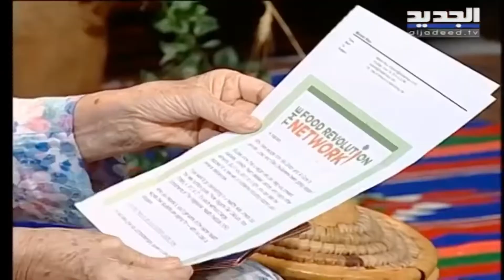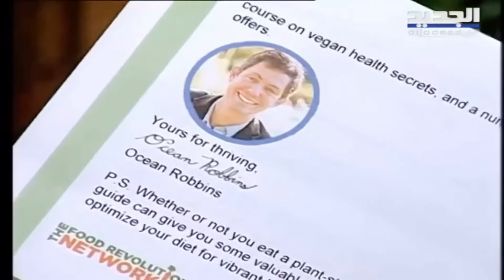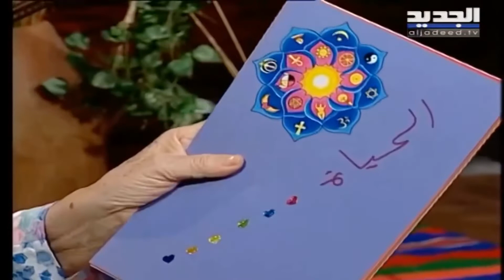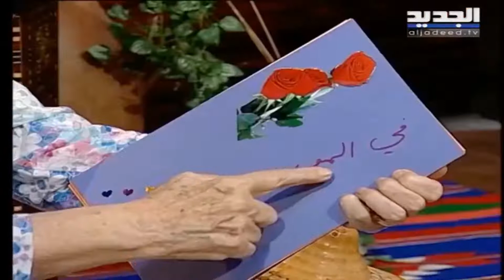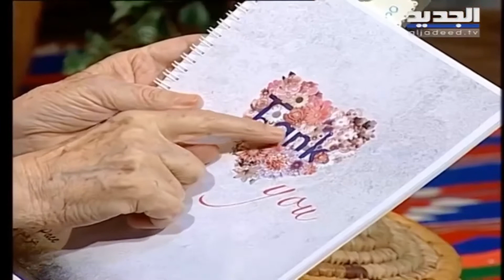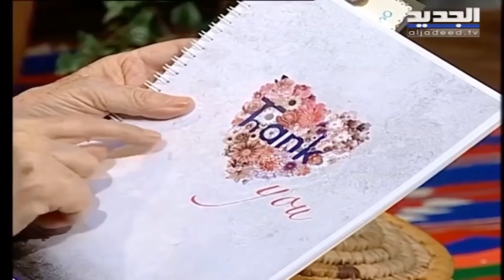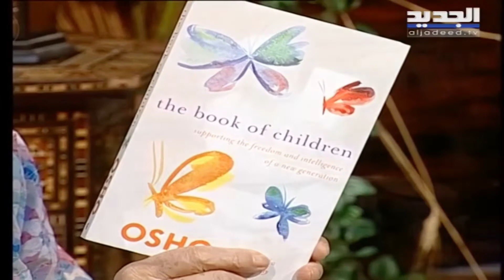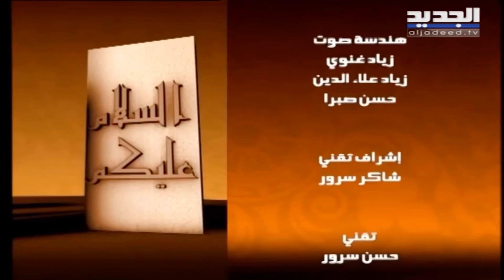السلام عليكم الحلقة التاسعة